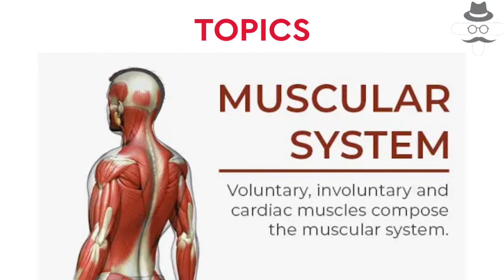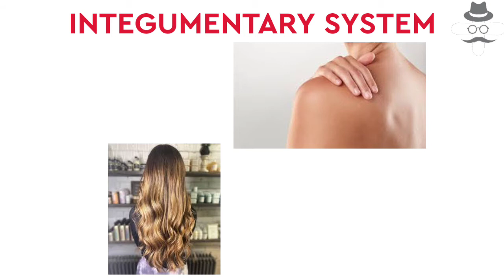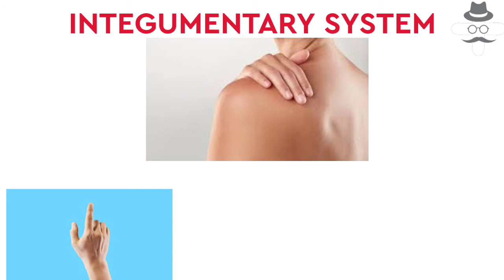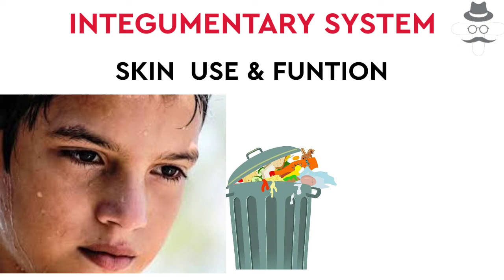INTEGUMENTARY SYSTEM ll Details about the human body ll Mr pharmacy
INTEGUMENTARYSYSTEM

Equaling 15-20% of our total body mass, this system includes the skin, hair, and nails.

Content creaters :
Content: Prathick
Voice : Priyanka
Editor : sathiyamoorthi